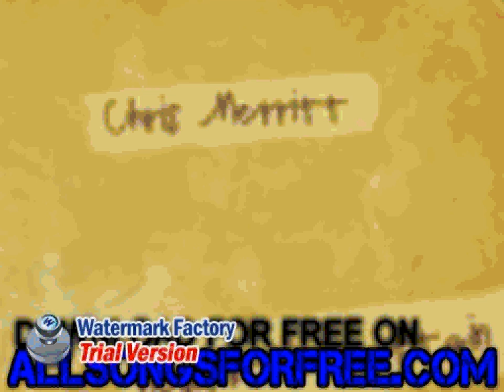hey now, morris fader - Running in Place - Ride the Fader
Gansta Hiphop Rap Rnb Rock and Pop Hits hey now, morris fader - Running in Place - Ride the Fader